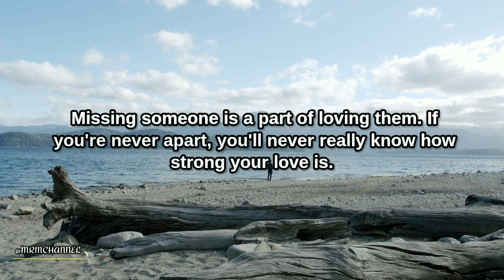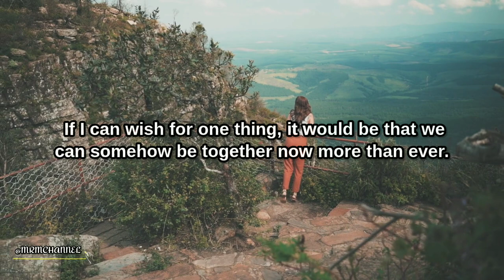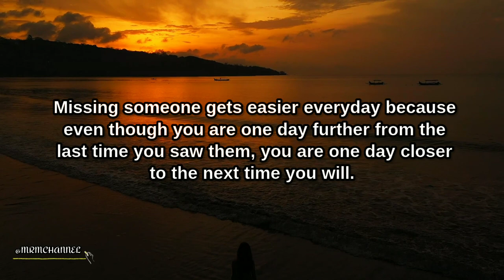Missing Someone | MRM CHANNEL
ᴍᴜꜱɪᴄ|ʀᴇʟᴀxᴀᴛɪᴏɴ|ᴍᴏᴛɪᴠᴀᴛɪᴏɴ

🎶 Track info:
The River's Gonna Cry When You're Gone by Loving Caliber